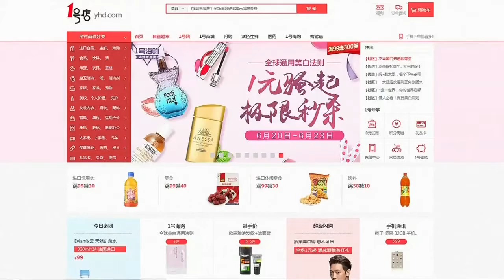Wal Mart offloads its China e commerce unit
Wal-Mart is selling Yihaodian, its Chinese e-commerce business, to JD.com, and teaming up with the buyer to increase market share. Bobbi Rebell reports.